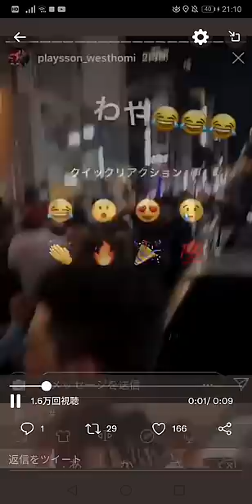BADHOP乱闘シーンと駆け出すTiji jojo